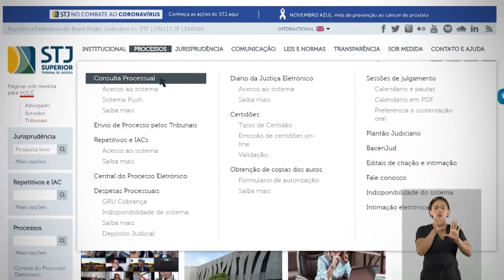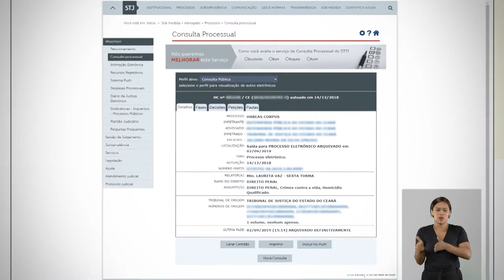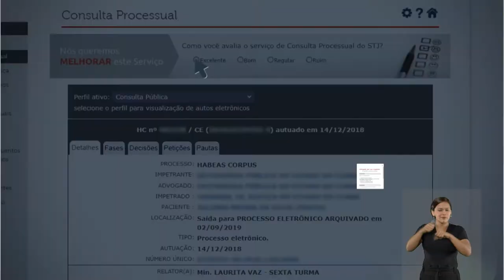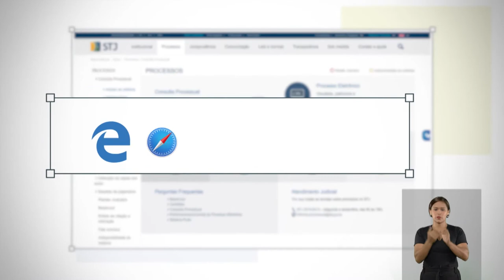Página de Serviços do STJ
O acesso aos serviços e sistemas do Tribunal da Cidadania mais usados pelos operadores do direito está ainda mais fácil. Nesse vídeo você conhece os detalhes das ferramentas disponíveis no portal do STJ.